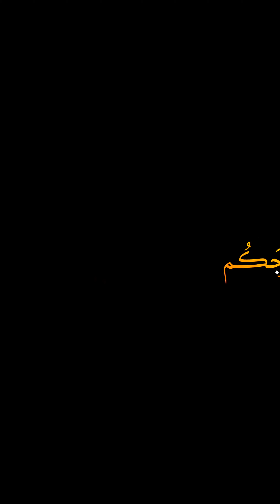البحث عن أفضل برجر فى قطر 2022🇶🇦